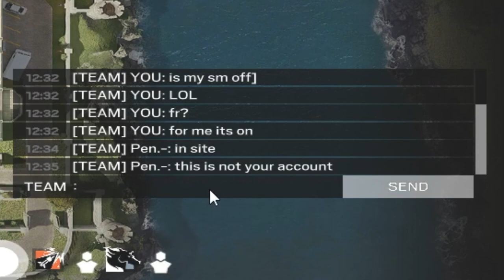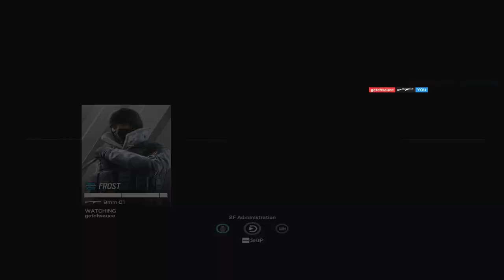this Doc strat is op...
Ubisoft Gave Doc 600HP...